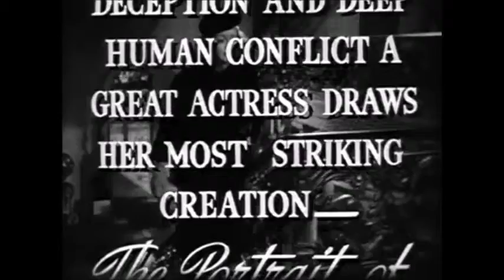Deception (1946) Review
My review of "Deception."